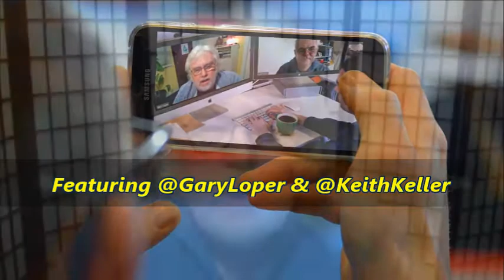WHAT IS ZOOM CHAT TV?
Zoom Chat TV is a brand new series of short videos explaining how to use Twitter to market your business or brand online.

Presented by Keith Keller and Gary Loper each video will share actionable tips that you can use right away.

TRANSCRIPT

Gary Loper: Greetings Twitizens!!

We want to be able to share some of our knowledge with Twitter to help you become masters of your Twitterverese, and boldly go where you never thought you and your business would be able to go before.

Keith Keller: The Twitterverse and the world of online marketing is evolving at such a rate of knots that really, it's almost impossible to keep up, and that's what our job really is.

We've distilled the data and wisdom so that we can have these chat's, we can create these little small videos.

Gary Loper: I will see myself as a Sherpa, you pay somebody to take you up the mountain, show you the path and how to be able to get there. So in other words I think that's a good explanation of what we're looking to be able to do.

We've gained a lot of knowledge, we've played along here quite a bit, it's time to be able to share it.

Like we talked about previously, all the video trainings and all the video's that are going to come up in the next 5-10 years are just going to be astronomical, so if people don't get on now they're going to get lost in all the information coming up.